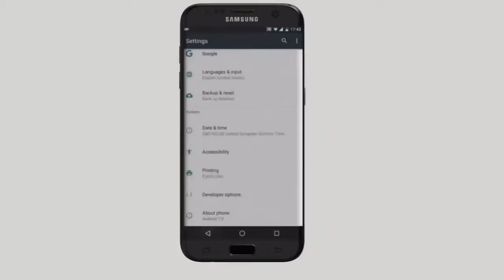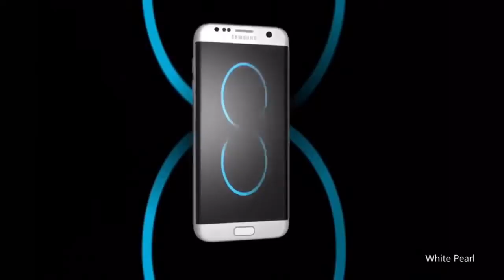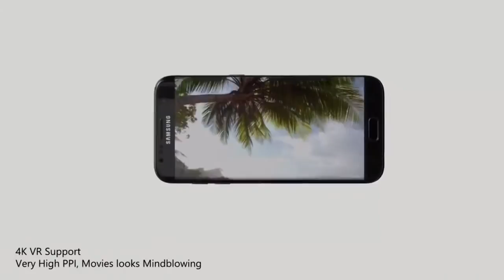The iPhone 8 Will Be Incredible!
Iphone 8 winner